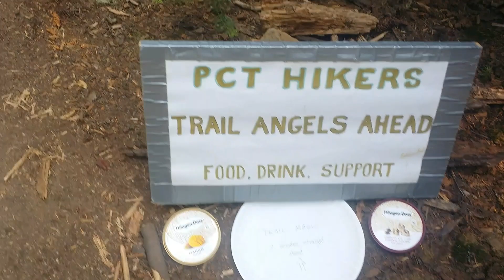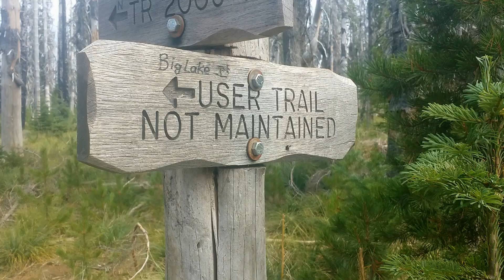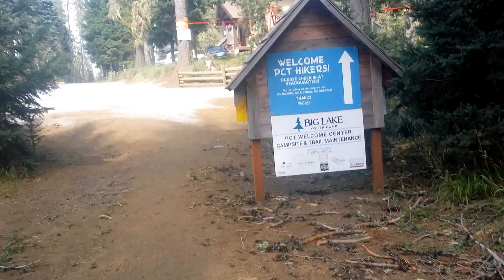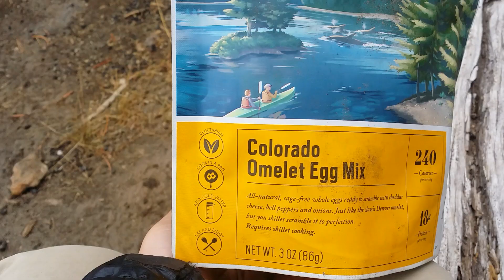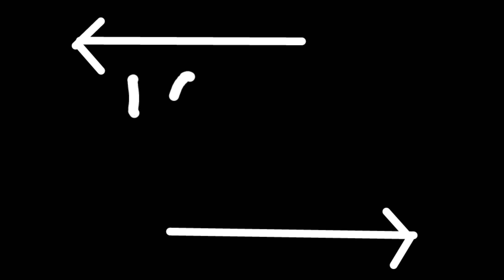Thrilling Beauty (2018 PCT Thruhike, Episode 16)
One of my favorite sections of trail. Incredible views, lava rocks, 2000 miles, and a spell of nasty weather.
Shelter Cove Resort to Olallie Lake Resort
August 23-27